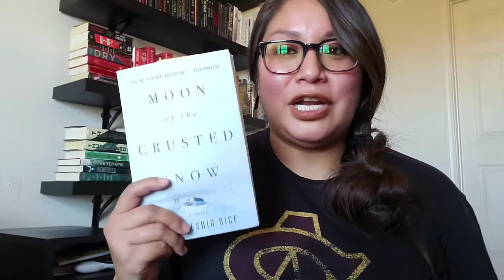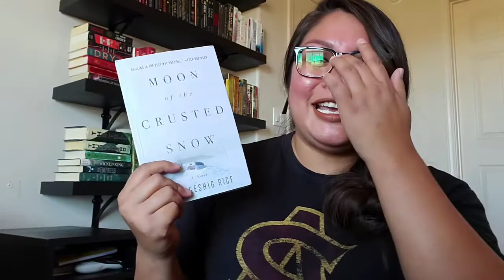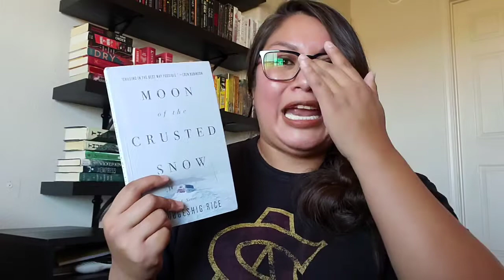Moon of the Crusted Snow Book DISCUSSION [Spoilers]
I will be discussing my likes, loves, and bookish thoughts for Moon of the Crusted Snow by Waubgeshig Rice. Rice is an IndigenousAuthor from the Wausaksing First Nation. I am not Annishnabe, and therefore this isn’t an own voices review, but it is an honor to be reviewing this book as an IndigenousReviewer.

This book discussion is filled with bookspoilers

Trigger Warning: This book contains violence, animal death, and murder, grieving a lost loved one, bullying, and microaggressions, and racist aggressive behavior. Please take care in reading this book.

Brody – Et tu Brody

Michelle - Thor Wants Another Letter

Stronghearts Native Help Line: 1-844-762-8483
7 days a week, 7am – 10pm CT
Chat option available

Kipoq Mosayru, Walpi Village

I sah-towa (Tobacco Clan) from the village of Tewa. My Tewa name is Sah-Povi (Tobacco Flower) but you all can call me, Kim.  I am Tewa & Hopi and I live on the Hopi Rez with my 4 children, husband and 2 cats, Smokey and Sasha.

Take Care and Read Fierce Relatives!